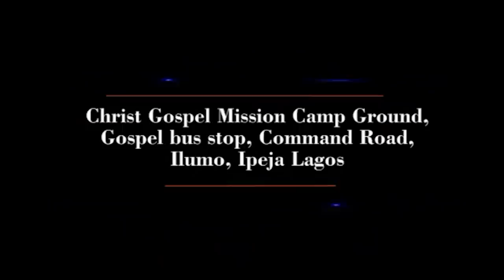IRI OWURO {MORNING DEW} DAY 15TH OF APRIL